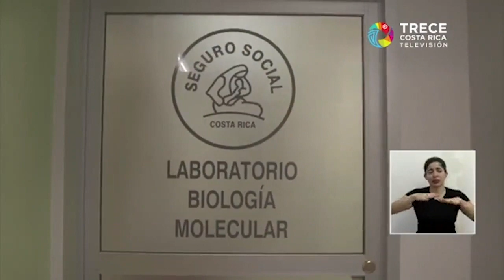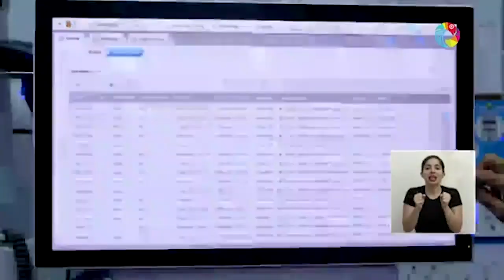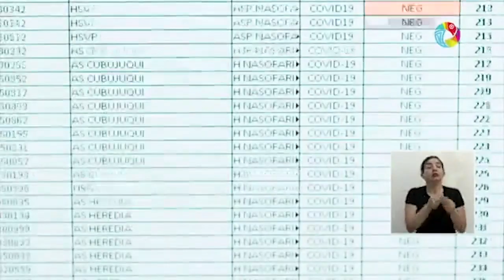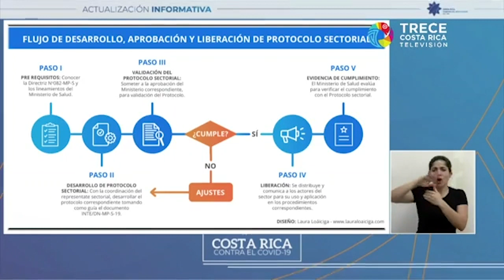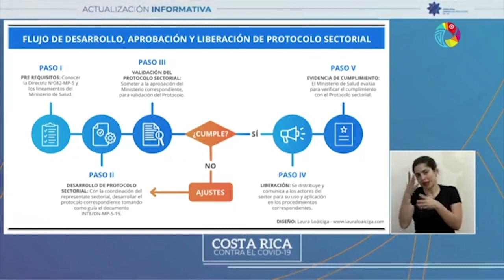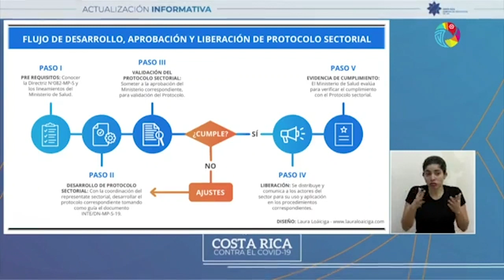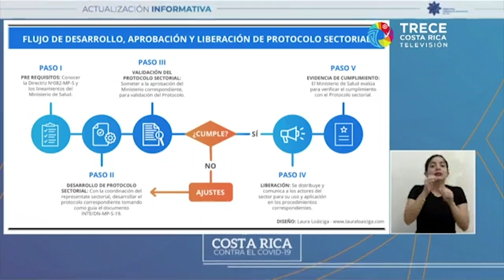Conferencia de Prensa COVID-19 [DOMINGO 17 DE MAYO 2020]